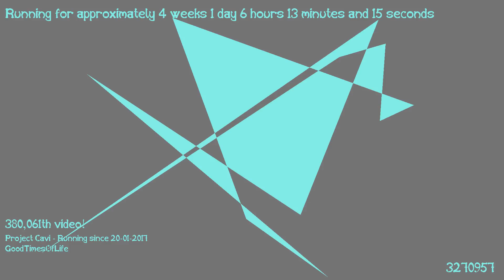1487477850 - Webdriver Cavi - H